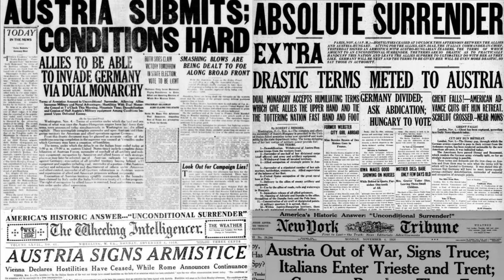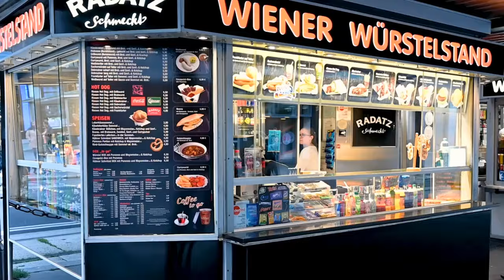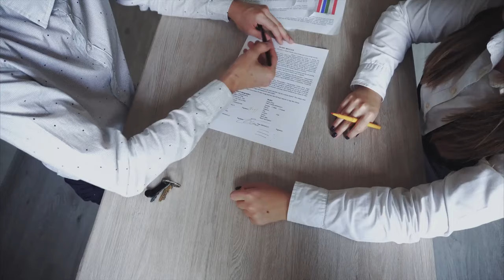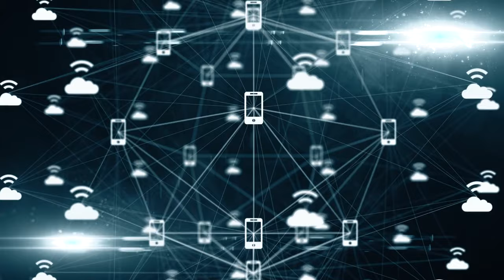How Does Austria Influence the Rest of the World?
Today we explore the beautiful country of Austria.  Austria is a nation that is historically important over the centuries,  The first world war began when one Austrian got shot, and the Second World War happened when another Austrian  wasn’t shot.

We’ll explore that tidbit of Austria history and so much more, including answering the following Questions:

#1  What nation of people do Austrians NOT identify with?

#2  Which Austrian brand has been caffeinating people around
      the world for decades?

#3  What Major European Dynasty was most associated with and rose to prominence in Austria?

#4 And What world famous movie was based and filmed in Austria, despite most Austrians never actually having seen it?
Thumbnail Credit:
Ion, I  (izabelaion)  (2022, April 29th)
“Du lebst vegan? Dann musst du unbedingt die veganen Protein Bars von”  (Photograph) Instagram

Like the music?

The creation of this video would have been impossible without the finding of so many wonderful sources.   The Credits can be found here:

Chapters
00:00     Introduction
00:43     Austria Geography
02:50     Austrians
06:16     What Comes From Austria?
08:00     History of Austria
12:44     Austrian Cuisine
14:57     Croatian Government and Economy
17:25     Austrians Abroad
19:22     Ancient Restaurants and the Habsburgs